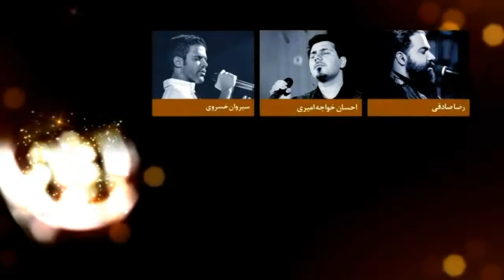احسان خواجه امیری و محسن یگانه - تندیس بهترین اجرای زنده ۱۳۹۱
در مراسم اولین جشن موسیقی ما، تندیس بهترین اجرای زنده سال ۱۳۹۱ به انتخاب کارشناسان مشترکا به احسان خواجه امیری و محسن یگانه اهدا شد